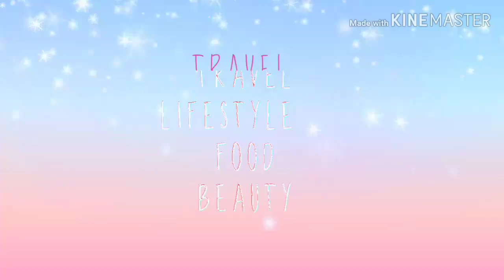BAG RAID TAYO!! DAILY VLOG #1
So ayun na nga isa nanaman ka titas of manila ang kasama ko at nag bag raid ako ng bag niyang madaming laman dahil may bag sa loob ng bag niya. Haha well... Bahala na watch na lang kayo guys!!